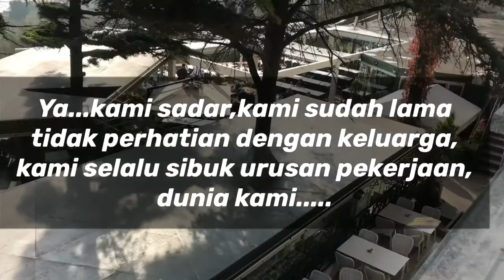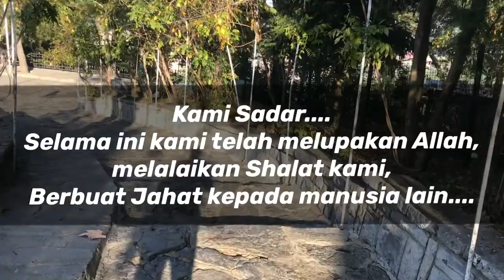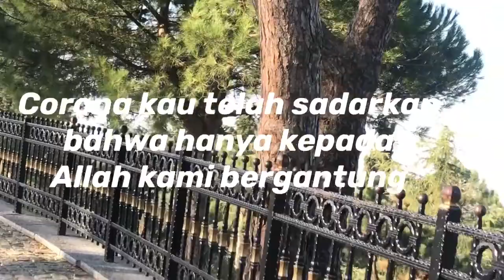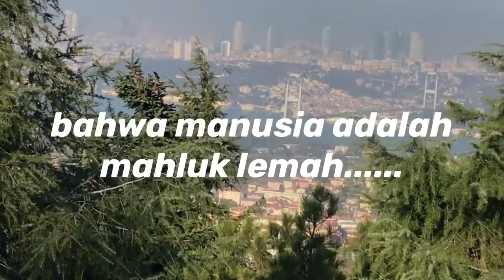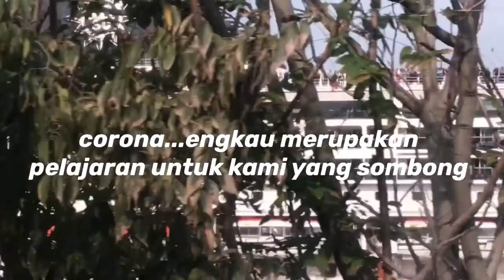Surat Terbuka Untuk Virus Corona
Surat ini untuk corona.Corona pulang ya.Kau telah ajarkan kami banyak hal,namun saatnya kini kau pulang,kami ingin menyambut bulan ramadhan  dengan sukacita,kami ingin kembali sholat berjamaah di masjid,kami ingin bersalaman kembali dengan saudara kami,teman kami,rekan kerja kami.Saatnya kami berdoa kepada Allah yang menciptakan corona,kami mohon kepada Allah agar corona hilang lenyap dari dunia ini